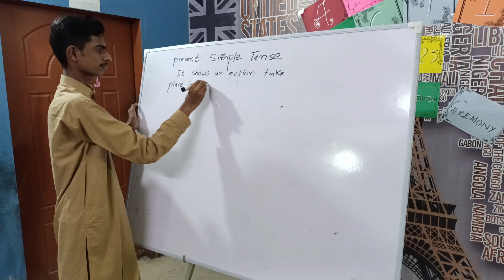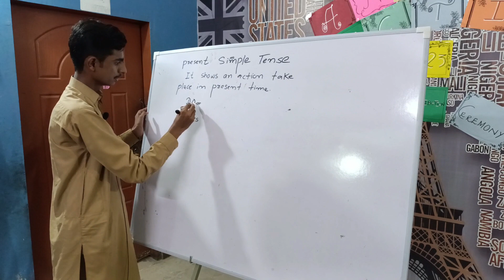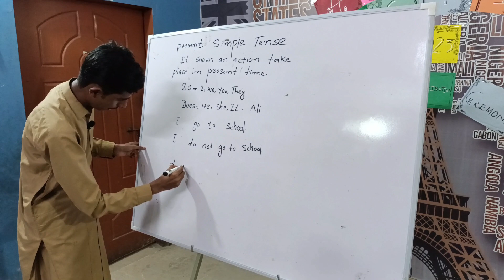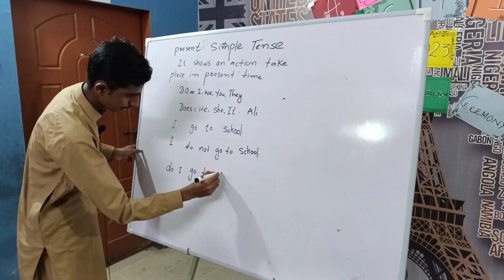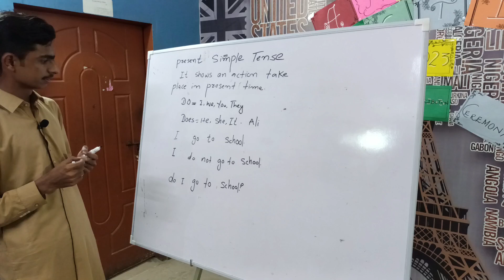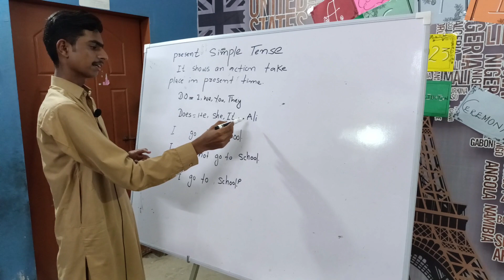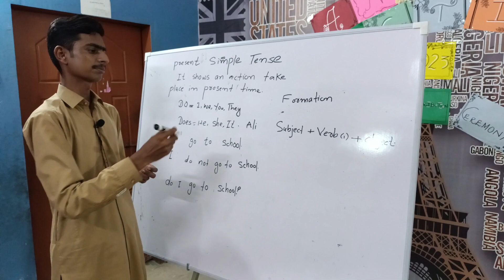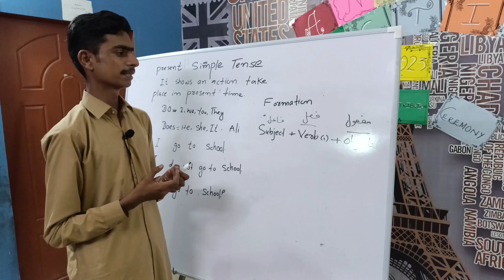English Grammar Tenses activity at Green Valley Institute Qasimabad Hyderabad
Green Valley Institute Qasimabad Hyderabad